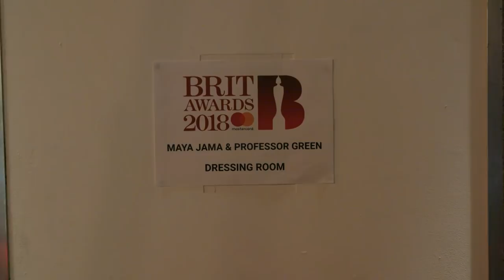Maya Jama & Professor Green get ready for The BRITs Red Carpet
BRITs 2018 Red Carpet live stream hosts Maya Jama and Professor Green rush to The O2 to get ready!